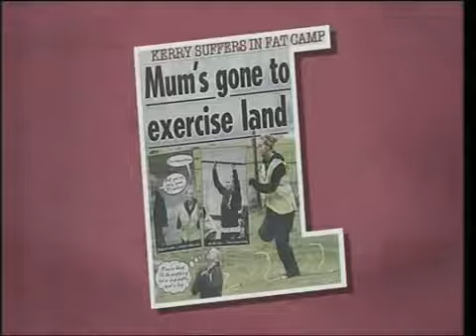Loose Women│Well Done Andy Murray Physical Activity Thats Pushed You To Your Limit│26th January